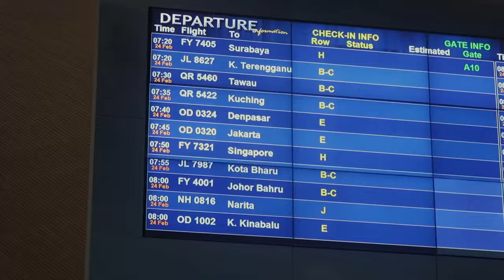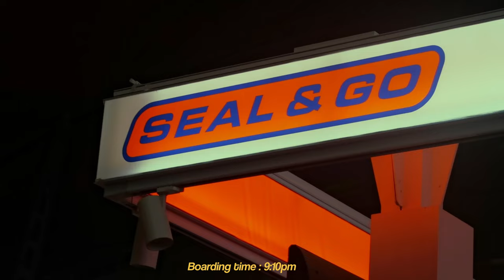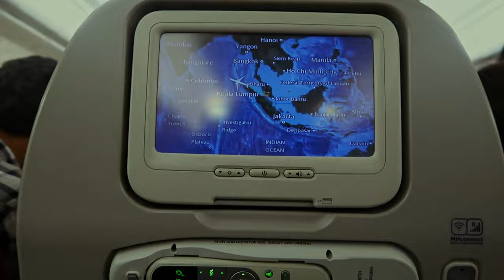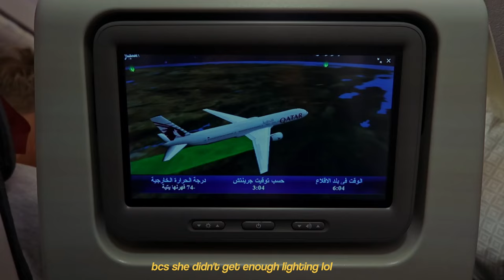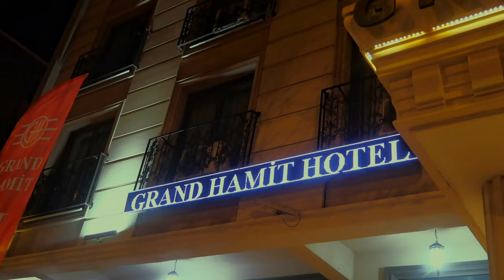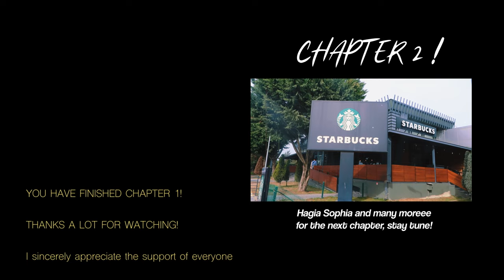GEE IN TURKEY | CHAPTER I : CAPPADOCIA , LOVE VALLEY, MT.ERCIYES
My first ever travel vlog, enjoy!